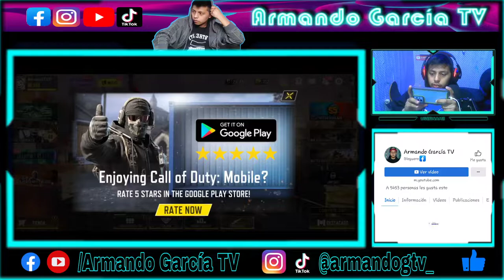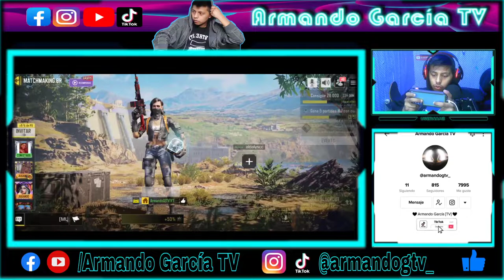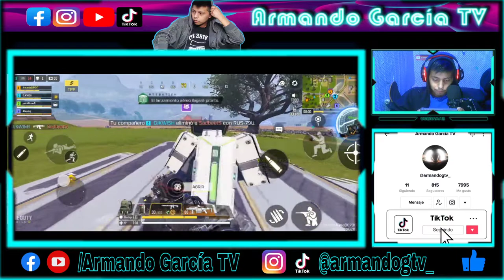Jugando Call Of Duty Mobile - Armando García TV ʕ•́ᴥ•̀ʔっ